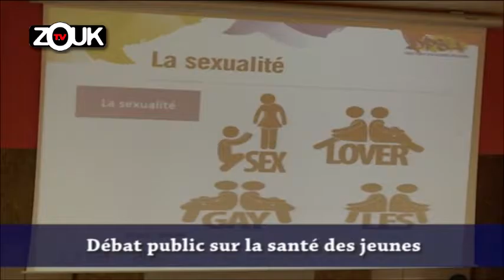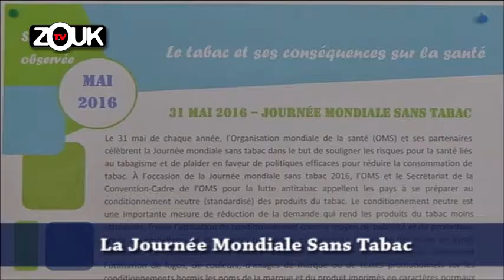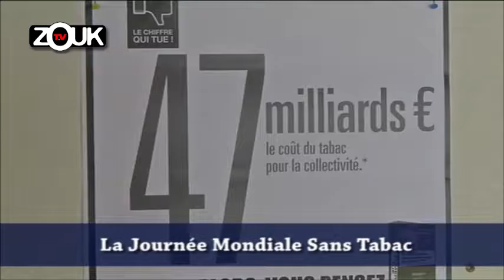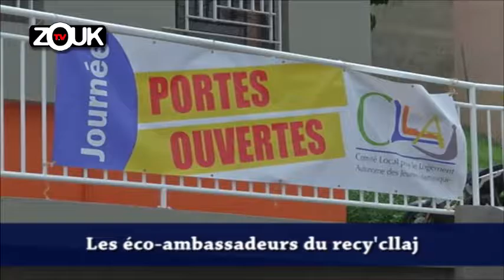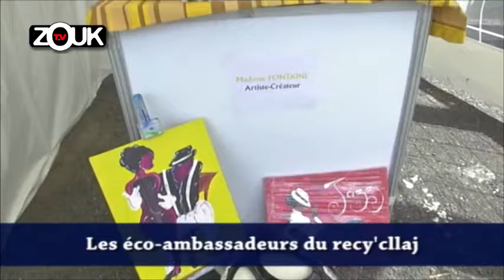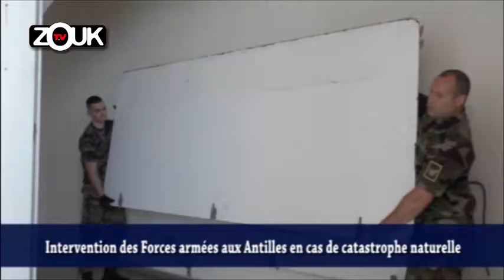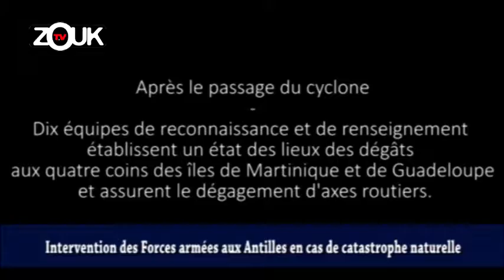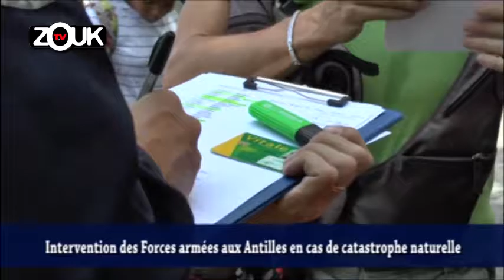Le JT du 31 Mai 2016